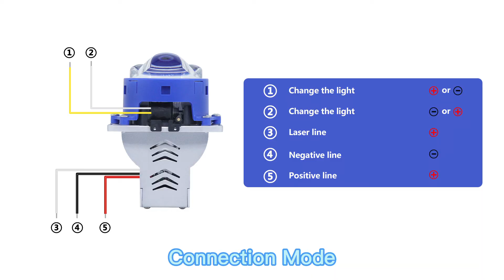Newest Carolyn P60 Led Projector Lens Biled Laser Dual Laser Headlight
Newest Carolyn Led Projector Lens Biled Laser Dual Laser Headlight